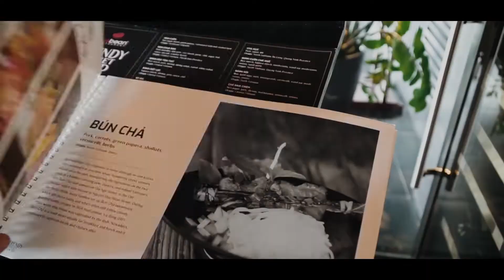Trendy Street Food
Red Bean Trendy has captured the essence and variety of many much loved and lesser known street food dishes in its new lunchtime buffet menu featuring over 60 dishes from around Vietnam, split evenly over starters, mains and desserts.  The freshly devised dishes feature northern savory favorites, spicier central fare and the south’s sweeter tooth reflecting and symbolizing Vietnam’s 58 provinces and 5 centrally controlled municipalities. Each comes with a story behind its origins, the combined result being an intriguing menu painting a picture of Vietnam’s history and society through food. Different varieties of fresh and fried rice crepes and rolls, white bun noodles, BBQ meats and fish patties, sweet and savory young rice dishes, fresh and fried spring rolls, tangy flavorsome broths and soups, delicious che desserts and sticky rice dishes take the diner on a journey from north to south and vice versa.

Red Bean Trendy Restaurant, 8th Floor, 12 Nguyen Quang Bich Str., Hanoi
Daily, 12:00 – 15:30
USD 11/person